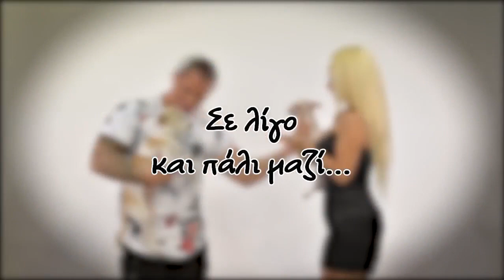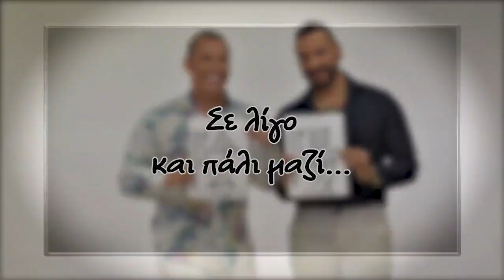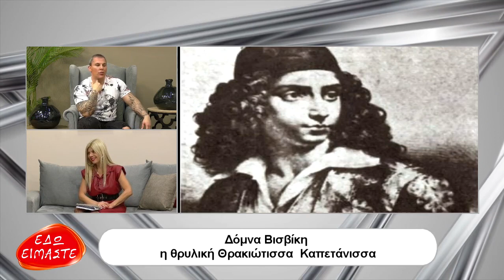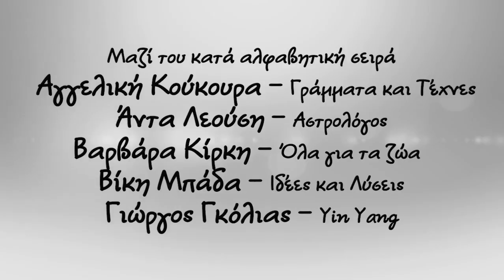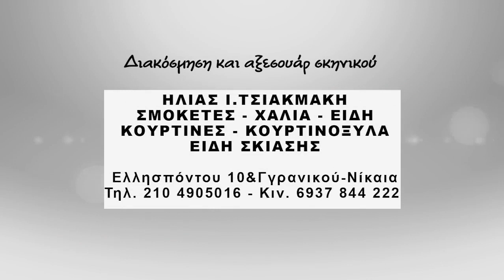EDO EIMASTE -NIKOLAS PAPAPAVLOU -TRIANTAFILLI BOUTERAKOU